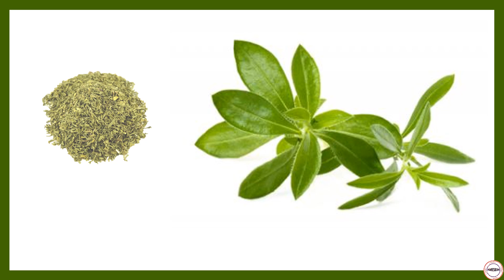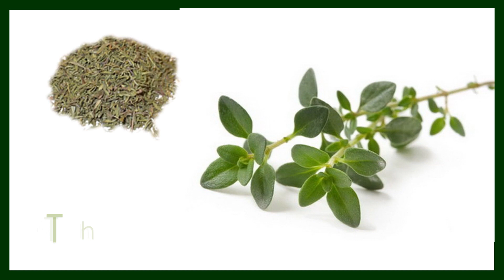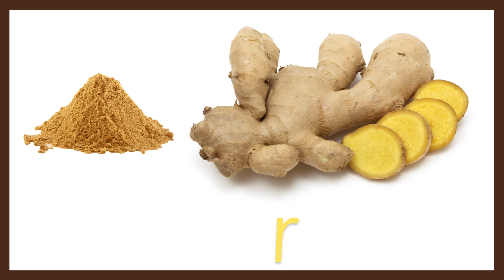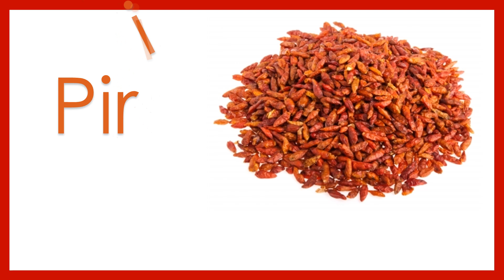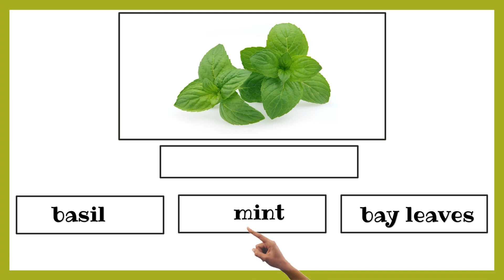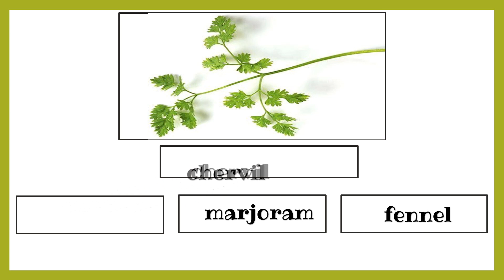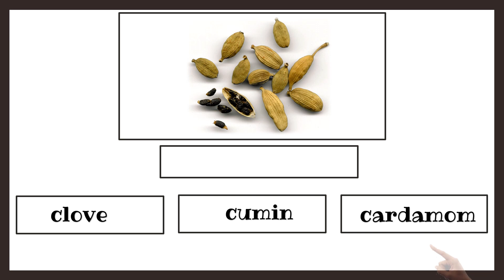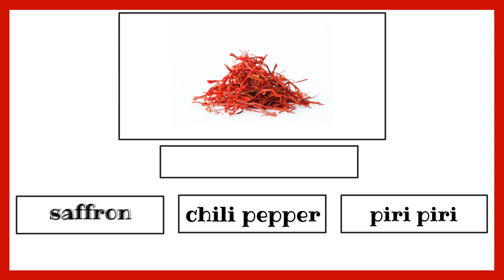Herbs and spices: english language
Herbs
Spices
Cooking
English Language

Images courtesy of FreeDigitalPhotos.net